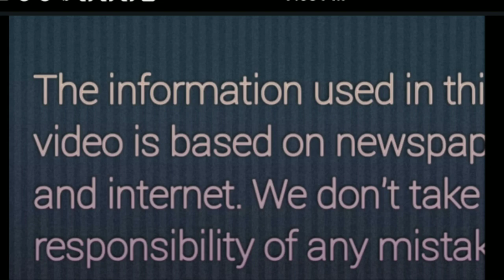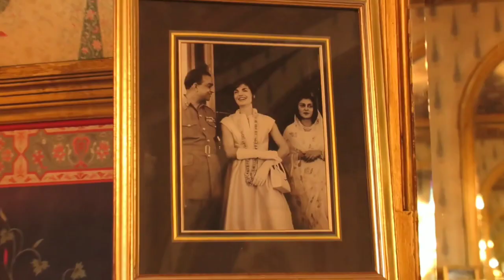The youngest "King and Billionaire"